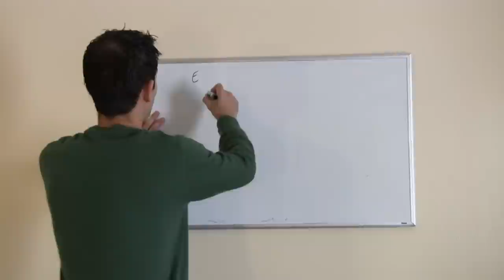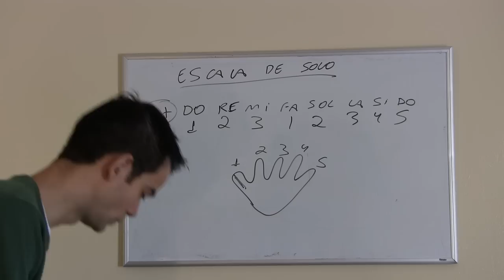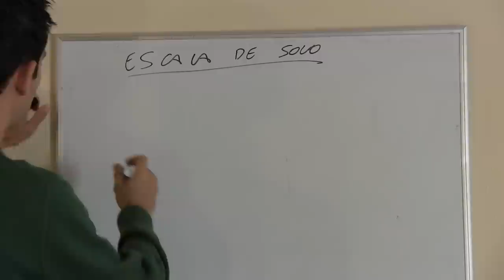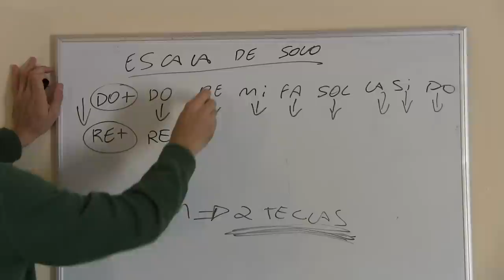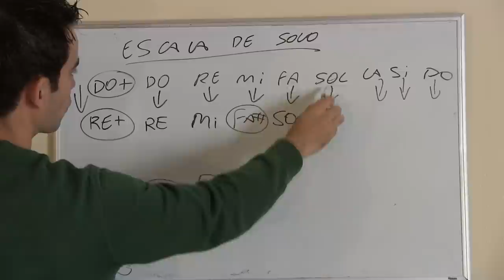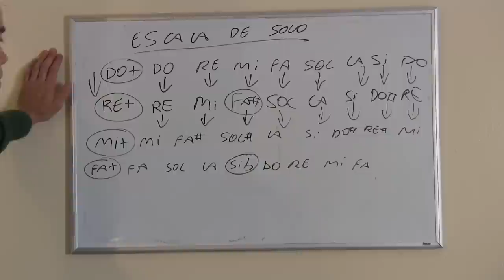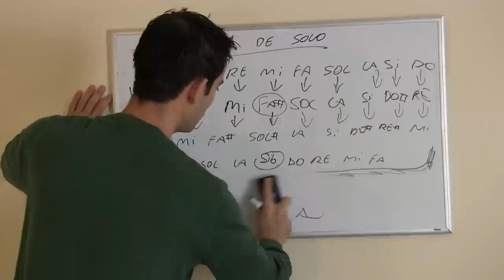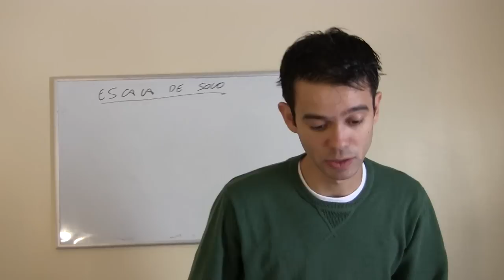Aprenda a tocar piano agora ou nunca Parte 5 . Escalas de Solo para Piano .